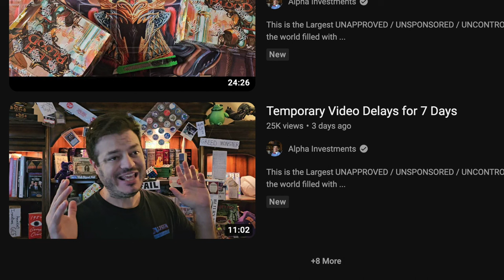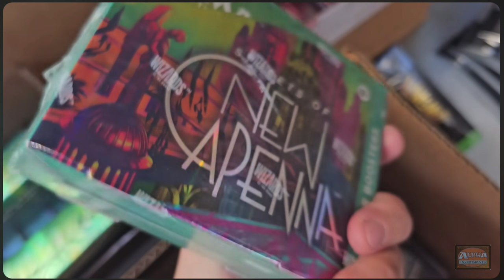Alpha Investments Eats Weak 69 Timmys | Time to Buy Magic Cards Now?